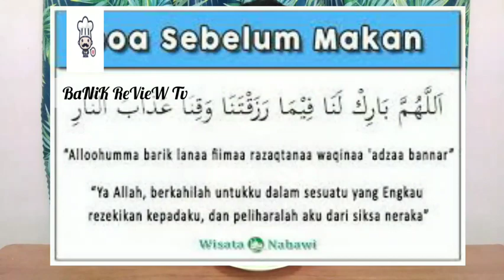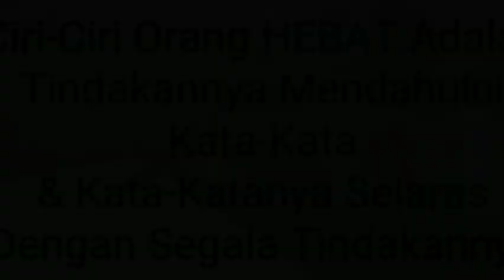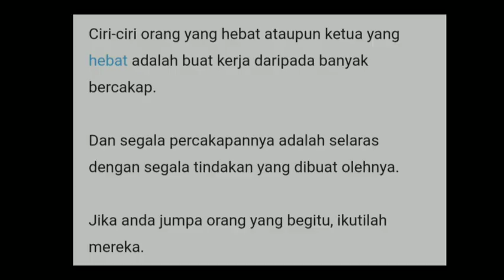(V8🍪)apa segmen baru dari banik? biskut dlm ice cream apa rasa yee? MAGNUM COOKIE'S AND CREAM [NEW]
Hii guys
Hari nie banik akan buat review
product baru dari magnum malaysia

🍪 MAGNUM COOKIES AND CREAM

Rasa berdasarkan rating
😍8-10: recommended!, wajib beli
😋5-7: stardard je!, rsa dy not bad
😊3-4: biasa2 je!, nk try blh je
😣1-2: tak pyh beli!, buang duit je

Record:Oppo a12e camera
Edit thumbail:PicsArt
Edit video:Inshort